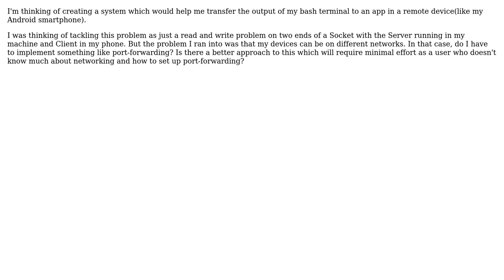Software Engineering: Remotely monitoring bash terminal progress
With thanks & praise to God, and with thanks to the many people who have made this project possible! | Content (except music & images) licensed under CC BY-SA | Music | Images & others | With thanks to user Greg Burghardt user Daman Arora and the Stack Exchange Network Trademarks are property of their respective owners. You are responsible for your own actions.